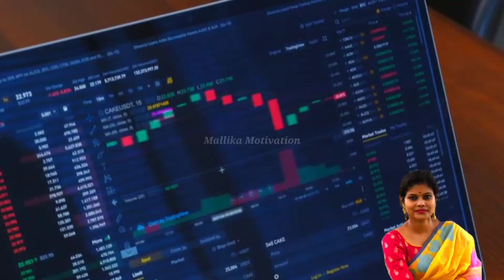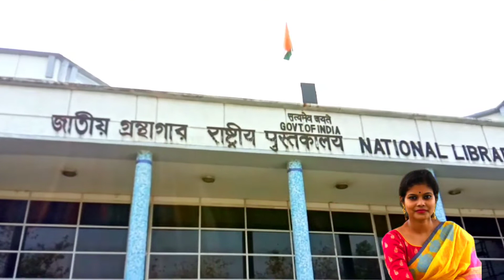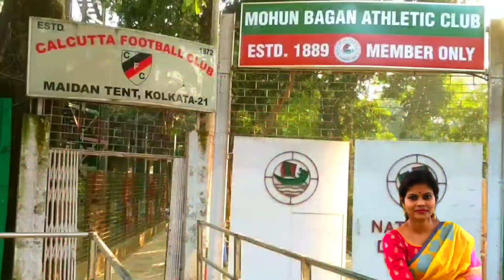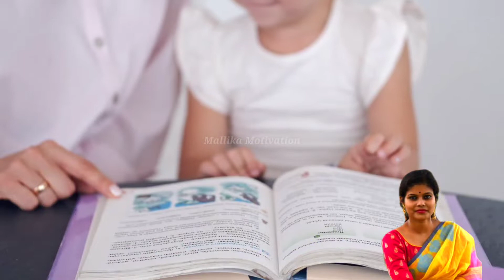Interesting Facts About Kolkata || Kolkata City || The City Of Joy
Kolkata also rendered Calcutta, the official name until (2001) is the capital of the Indian state of West Bengal, located on the eastern bank of the Hooghly River, approximately 80 kilometres (50 mi) west of the border with Bangladesh. According to the 2011 Indian census, Kolkata is the seventh-most populous city in India, with a population of 4.5 million residents within the city limits, and a population of over 14.1 million
residents in the Kolkata Metropolitan Area, making it the third-most populous metropolitan area in India.
The Port of Kolkata is India's oldest operating port and its sole major riverine port. Kolkata is
occasionally called the "Cultural capital of India [1] As the principal commercial, cultural and educational centre of East India, Kolkata has the third-largest urban economy of India. In the late 17th century, the three villages that predated Calcutta were ruled by the Nawab of Bengal under Mughal suzerainty. After the Nawab granted the East India Company a trading
licence in 1690,[17|] the area was developed by the Company into an increasingly fortified trading post.
Nawab Siraj ud-Daulah occupied Calcutta in 1756, and the East India Company retook it the following year. In 1793 the East India company was strong enough to abolish rule, and assumed full sovereignty of the region. Under the company rule and later under the British Raj, Calcutta served as the capital of British-held territories in India until 1911, when its perceived geographical disadvantages, combined with growing nationalism in Bengal, led to a shift of the capital to New Delhi.
of information. Please note our objective is not to hurt
sentiments of any particular person, sect or religion.
These are revelations, stories, anecdotes, mysteries,
and we hope they'd be taken likewise. The
Broadcaster cannot be held accountable for
authentication of content.